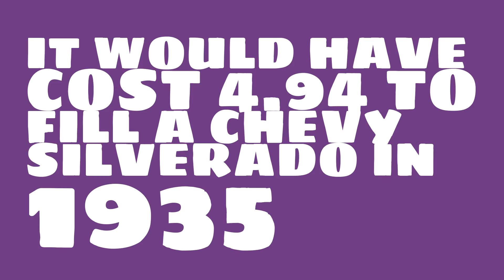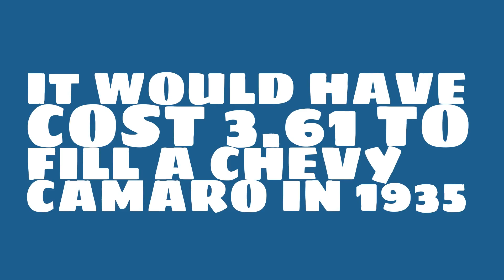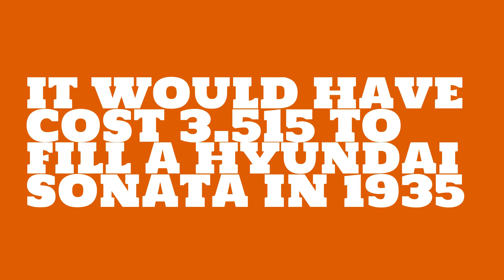How much would it have cost to fill a Honda Civic in 1935?